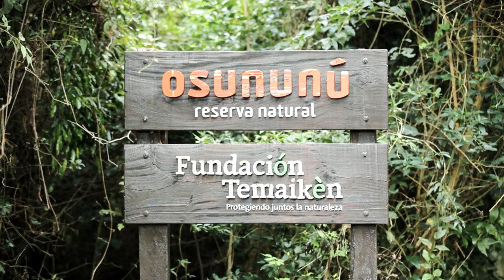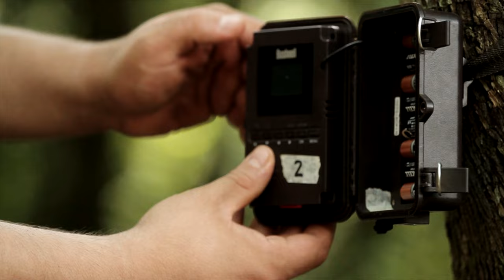Fundación Temaikèn - Conservación de la biodiversidad en Misiones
Te invitamos junto a Maria Paula Bertolini a viajar dentro del proyecto de Conservación de la Reserva Natural Osununú de Fundación Temaikèn, ubicada en San Ignacio, Misiones. Compartimos algunas de las estrategias que llevamos a cabo junto a investigadores, organismos públicos y la comunidad local para proteger este ecosistema único en Argentina y en el mundo.